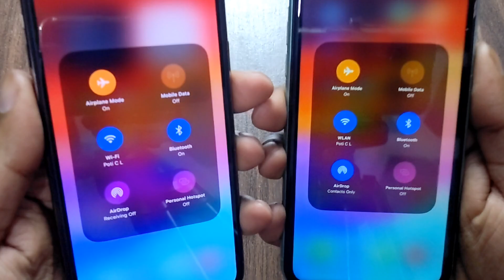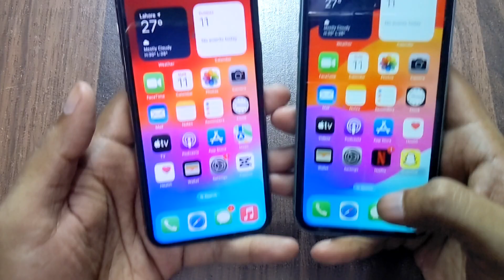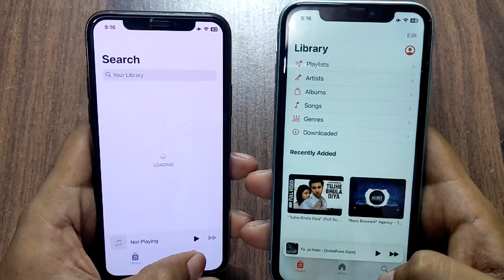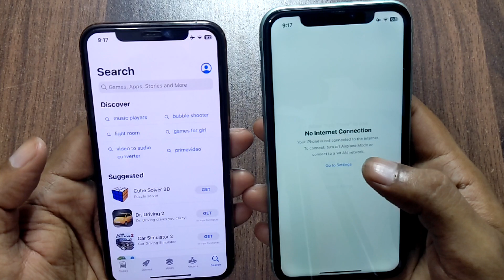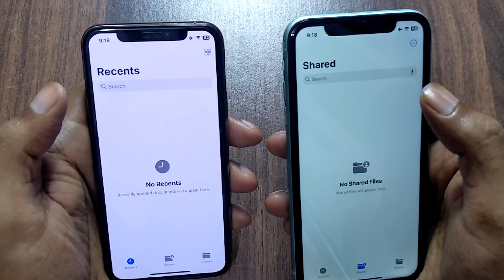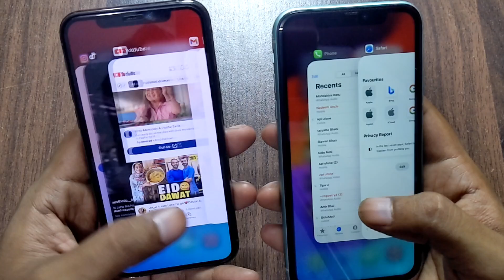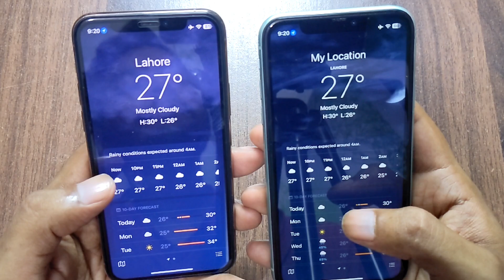Iphone 11 vs Iphone 11 Pro Speed Test Comparison in 2024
SOCIAL LINKS